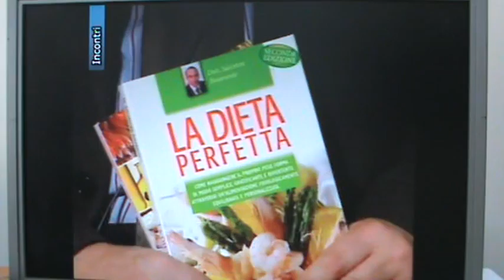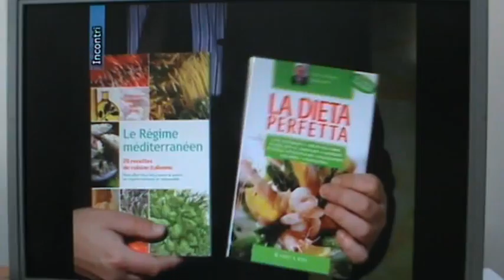la dieta baiamonte il metodo dietetico del dr. baiamonte dottor salvatore baiamonte